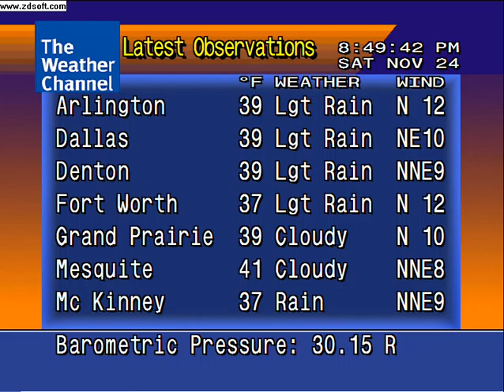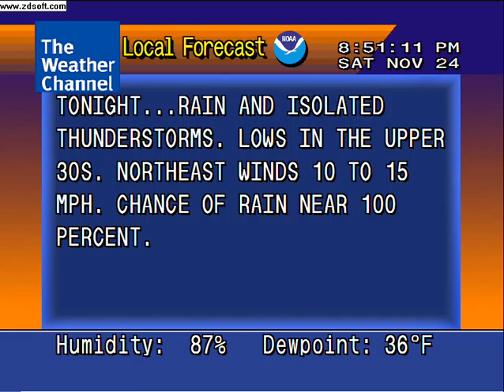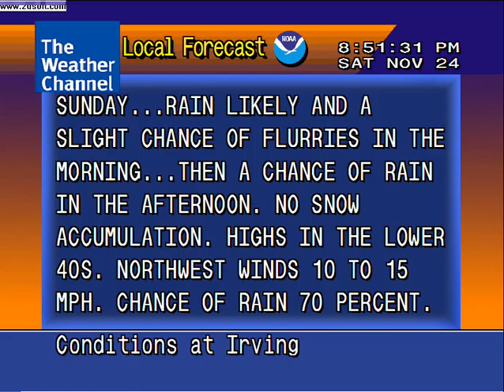A Cold Wet Weekend Part 2